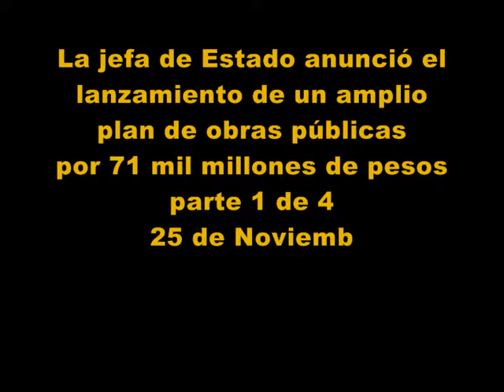25 de Noviembre 2008 Anuncio Plan Obras Publicas parte 1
La Presidenta Cristina Fernandez Fernandez De Kirchner anunció el lanzamiento de un amplio plan de obras públicas
por 71 mil millones de pesos
parte 1 de 4
25 de Noviembre 2008
Editó : Jeremias